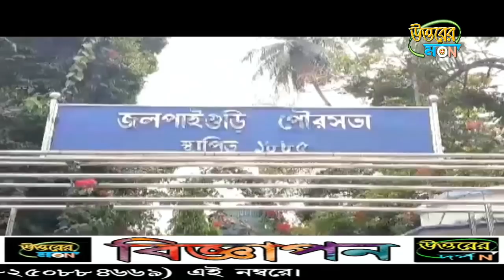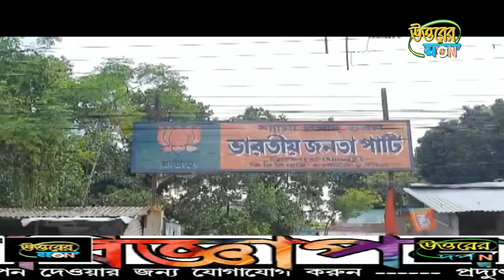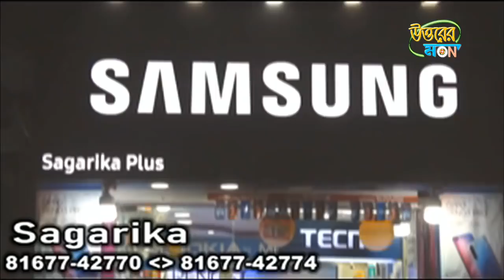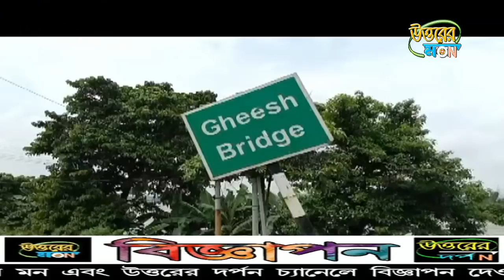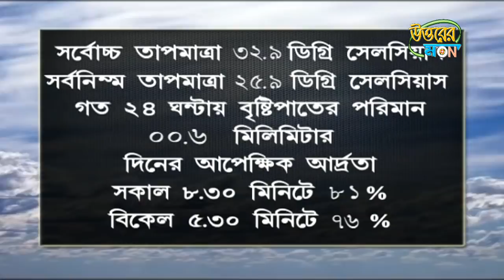উত্তরের মন 17/08/2021